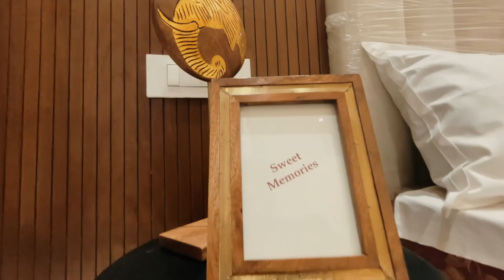142 Sqyd 3 BHK Near Airport Road | Sector 123, Mohali | Property Masters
Luxurious Ready To Move 3bhk Floors For Sale
Near 200ft Airport Road, Sector-123, Mohali.

3 Bedroom 3 Washroom
Size: 142 Sqyd
Starting Price: 39Lacs

For Site Visit
Property Masters
Wealth Management Co.